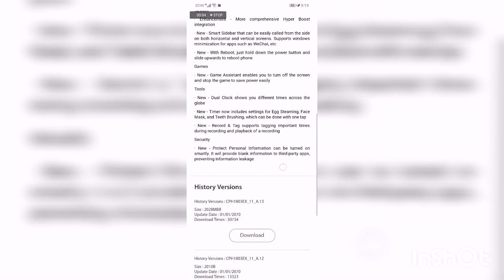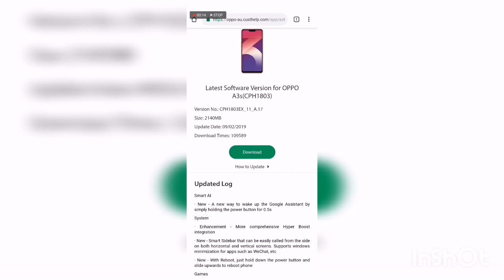Oppo a3s pie update download krneh ka tareeqa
joji master